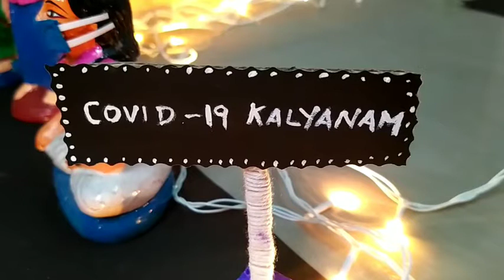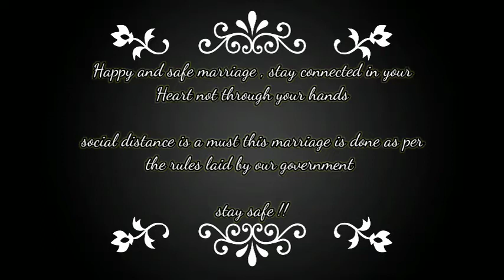COVID- 19 Kalyanam theme | lockdown marriage | Marriage golu theme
navaratri coming soon status
navaratri coming soon status 2020
navratri coming soon status 2020
dj navratri video status
navratri video status 2020
coming soon navratri 2020
Garba status video 2020
ma durga status
coming soon watsup status 2020
new vidio status
DJ rimix status
navratri status,
ja ambe status
navratri special status
navratri best status 2020
navaratri vidio
navaratri coming soon
navratri  old video
2020 new video navratri
coming soon navratri
navratri dj rimix status
DJ rimix timli status
DJ song status
navratri old status
coming soon 17 October status
17 October status navaratri
navaratri na video
navratri girl video
aadivasi girl video
navratri new video status
navratri status video
navratri song status
navratri timli status
navratri status for WhatsApp
2020 new tamil
2020 coming soon navratri
navratri status for black screen
black screen video
Full. status
navratri black screen video
Happy Navratri 2020 to all viewers
status, navratri song whatsapp status, navratri full screen status, navratri special status video, latest status, navratri
Gujarati Garba Status Navratri Special  New WhatsApp Status,